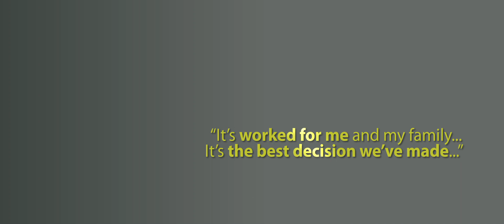Earnest Graham has Endurance